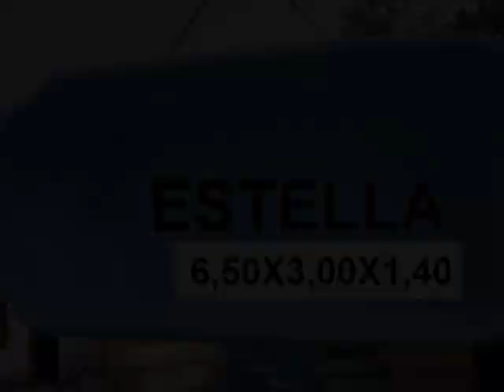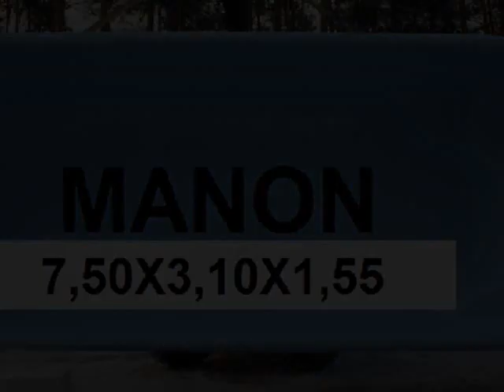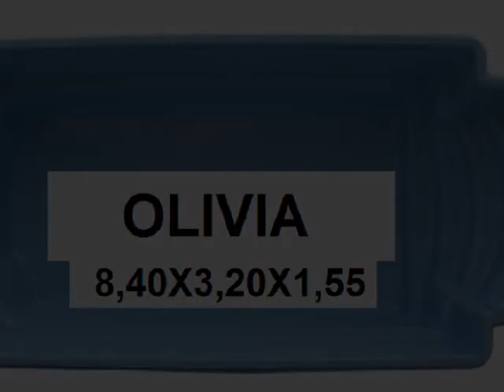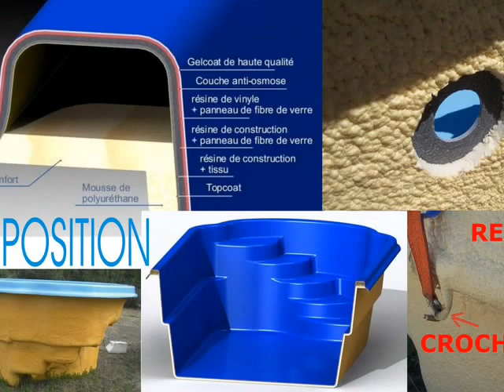屳 +33 (0) 6 30 66 78 63 - fabricant piscine coque 55-Meuse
Opération vente de piscines par groupage et par secteur et par pays
Kit piscine polyester à prix cassés toute l'année piscine coque constructeur
50% moins cher toute l'année sur une gamme de 24 modèles par rapport aux prix pratiqués sur la France piscine coque fabricant 55-Meuse 'ajouter le coût du transport' 5 coloris disponibles

Garanties de 10 ans fabricant, polyester et renforts en acier, gelcoat obligatoire Isolation de la caisse avec une mousse polyurethane épaisseur 2 centimétres (confort acoustique et thermique garanti) Protection de la coque au montage

Délai moyen de livraison toute l'année 3 semaines Pour obtenir ces prix, l'achat groupé doit représenter 10 piscines minimum
(vous devez vous organiser, dans votre ville, village, quartier, lotissement, rue ...) La livraison se fait en une seule fois chez la personne qui aura organiser ce groupage Attention, ces bassins en polyester sont livrés sans filtration et sans pièces de scellement. Et maintenant, tous à vos commandes et à bientôt sur notre site

Sommes fabricant et disposons de plusieurs unités de production en Europe, stock permanent et 24 modèles disponibles

01-Ain 02-Aisne 03-Allier 04-Alpes-de-Haute-Provence 05-Hautes-Alpes 06-Alpes-Maritimes 07-Ardèche 08-Ardennes 09-Ariège 10-Aube 11-Aude 12-Aveyron 13-Bouches-du-Rhône 14-Calvados 15-Cantal 16-Charentes 17-Charentes-Maritime 18-Cher 19-Correze 20-Corse 21-Cote-d-Or 22-Cotes-d-Armor 23-Creuse 24-Dordogne 25-Doubs 26-Drome 27-Eure 28-Eure-et-Loir 29-Finistère 30-Gard 31-Haute-Garonne 32-Gers 33-Gironde 34-Herault 35-Ille-et-Vilaine 36-Indre 37-Indre-et-Loire 38-Isère 39-Jura 40-Landes 41-Loir-et-Cher 42-Loire 43-Haute-Loire 44-Loire-Atlantique 45-Loiret 46-Lot 47-Lot-et-Garonne 48-Lozere 49-Maine-et-Loire 50-Manche 51-Marne 52-Haute-Marne 53-Mayenne 54-Meurthe-et-Moselle 55-Meuse 56-Morbihan 57-Moselle 58-Nievre 59-Nord 60-Oise 61-Orne 62-Pas-de-Calais 63-Puy-de-Dome 64-Pyrénées-Atlantiques 65-Hautes-Pyrénées 66-Pyrénées-Orientales 67-Bas-Rhin 68-Haut-Rhin 69-Rhône 70-Haute-Saône 71-Saône-et-Loire 72-Sarthe 73-Savoie 74-Haute-Savoie 75-Paris 76-Seine-Maritime 77-Seine-et-Marne 78-Yvelines 79-Deux-Sèvres 80-Somme 81-Tarn 82-Tarn-et-Garonne 83-Var 84-Vaucluse 85-Vendée 86-Vienne 87-Haute-Vienne 88-Vosges 89-Yonne 90-Territoire de Belfort 91-Essonne 92-Hauts-de-Seine 93-Seine-Saint-Denis 94-Val-de-Marne 95-Val-d-Oise 971 Guadeloupe 972 Martinique 973 Guyane 974 La Réunion